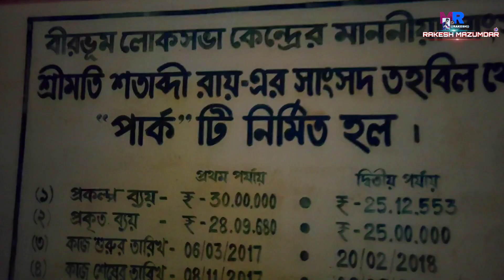10K Special Video 🥳 Thanks For 10,000 Youtube Family.. 🙏🥰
10K Special Video 🥳 Thanks For 10,000 Youtube Family.. 🙏🥰

👉Description Ta Porcho Jakhon Asha Kori Bhalo Legeche Video Ta..

Keep Support ✔️